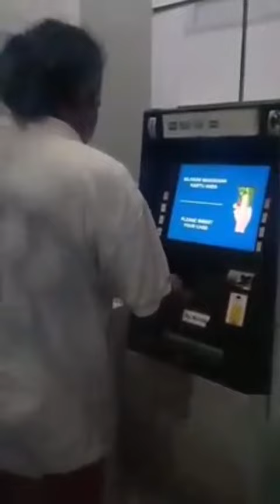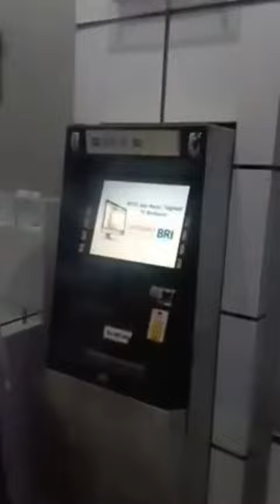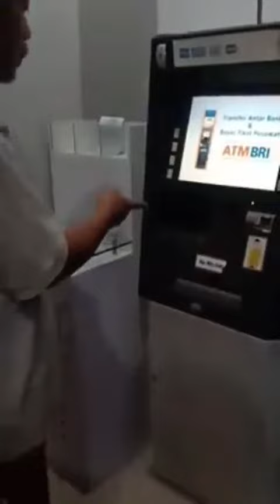positif thinking aja mungkin si bapak lagi nonton iklan